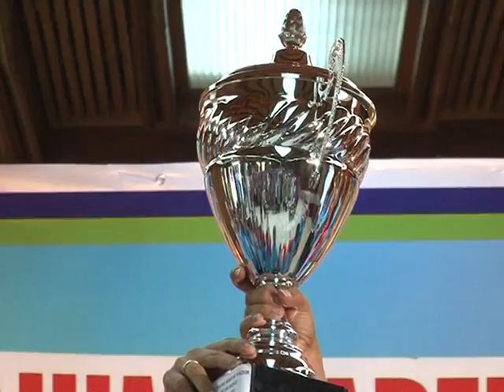HBH IASMA 1 BKT 2013 - Peserta Terbanyak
IASMA 1 BUKITTINGGI, Sabtu 28 September 2013
Gedung Manggala Wanabakti - Jakarta